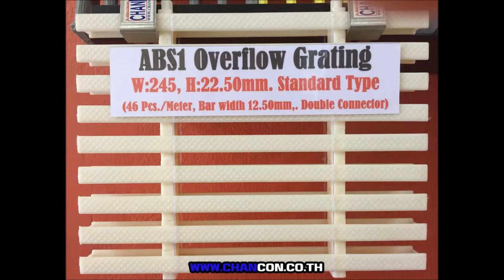6 PSD Swimming Pool Overflow Drain Grating, ตะแกรงน้ำล้นสระว่ายน้ำ